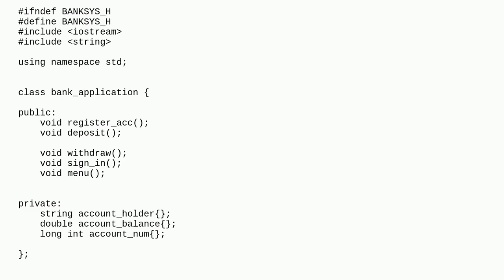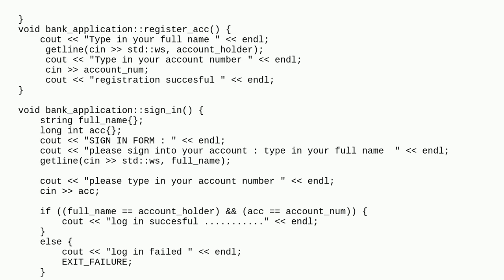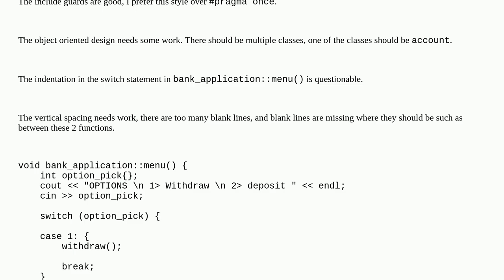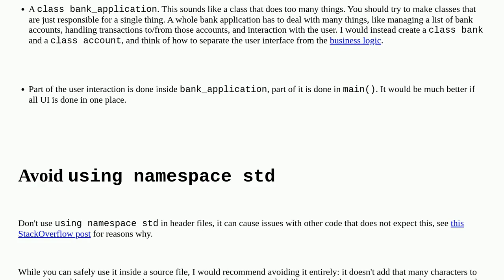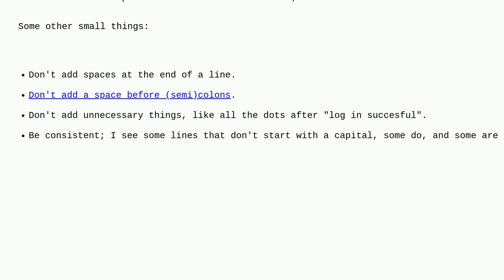Codereview: A simple console-based banking system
A simple console-based banking system

A special thanks goes out to the awesome community

  c++ beginner object-oriented